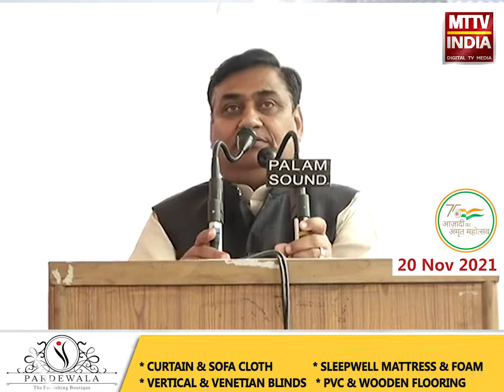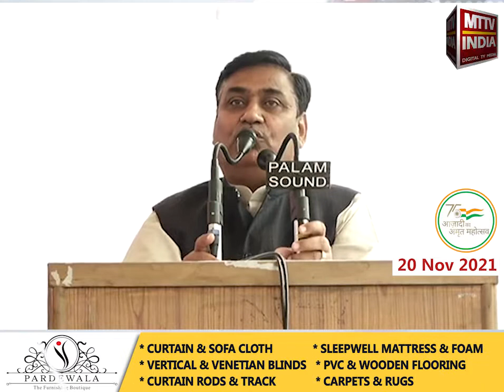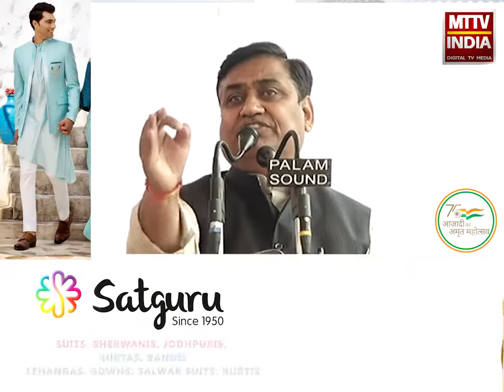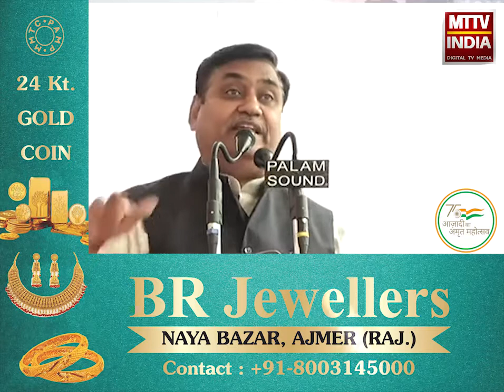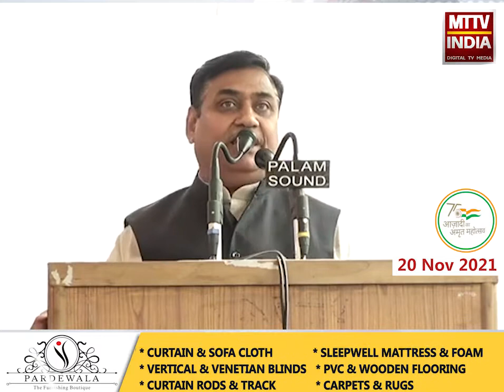किसान के सम्मान में कांग्रेस के विजय दिवस कार्यक्रम में PCC चीफ़ गोविंद डोटासरा का बयान | MTTV INDIA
किसान के सम्मान में कांग्रेस के विजय दिवस कार्यक्रम में PCC चीफ़ गोविंद डोटासरा का बयान
काले कानूनों की वापसी अन्नदाता की जीत
अब मोदी जी बताए किसान की आमदनी कब दोगुनी कर रहे
अब जनता पूछ रही महंगाई पर कब रोक लगेगी